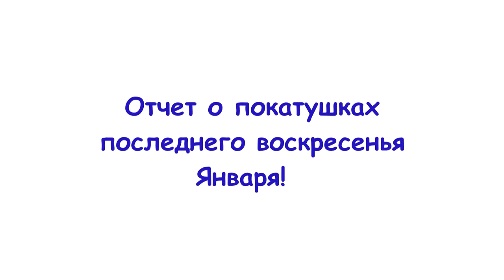Покатушки 26,01,2020 год